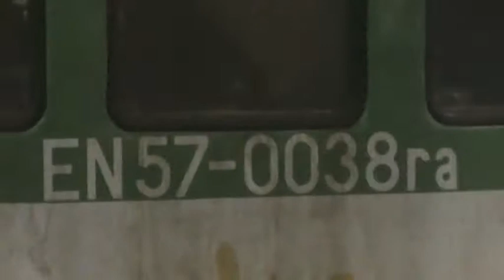EN57-0038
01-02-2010r. Najstarszy kibelek we flocie kolei mazowieckich jako poc. tejże spółki nr. 805 z Warszawy Zachodniej do Mińska Maz. odjeżdża ze stacji Warszawa Śród.